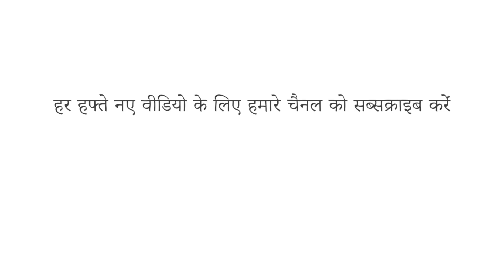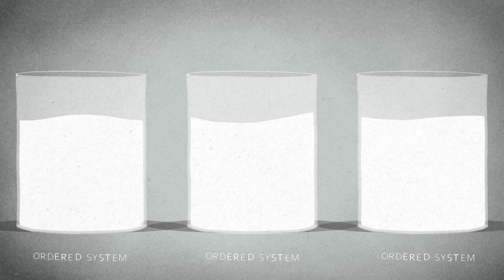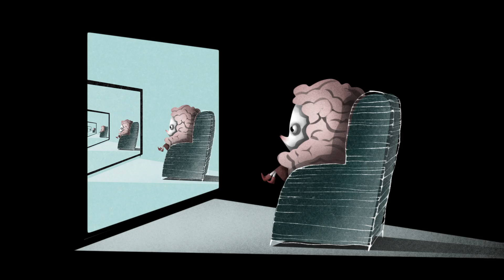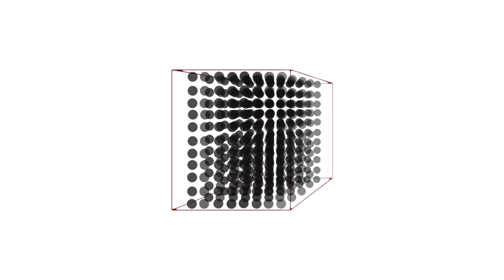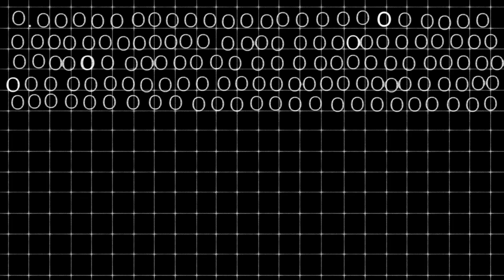बोल्ट्ज़मैन मस्तिष्क विरोधाभास - फ़ाबियो पाकुची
क्या आप यकीन से कह सकते हैं कि आप एक ऐसा व्यक्ति हैं जो अपना जीवन सचमुच जी रहा है? यह भी तो हो सकता है कि आप बस एक दिमाग़ हैं जिसका हाल ही में निर्माण हुआ है, जिसमें कृत्रिम यादें भर दी गई हैं। यानी, जिसे आप वास्तविकता मान रहे हैं, वह कुछ भी नहीं है! यह सब एक मतिभ्रम हो सकता है। यह सवाल भले ही हास्यास्पद लगे, लेकिन कई पीढ़ियों के शीर्ष ब्रह्मांड विज्ञानियों को रात-रात भर जागाए रखा है। इसे वे 'बोल्ट्ज़मन मस्तिष्क विरोधाभास' कहते हैं। फ़ाबियो पाकुची इस दिमाग़ को चकरा देने वाले विचार प्रयोग की पड़ताल करते हैं।

सबक  Fabio Pacucci  द्वारा, Skirmanta Jakaitė, Art Shot द्वारा निर्देशित।